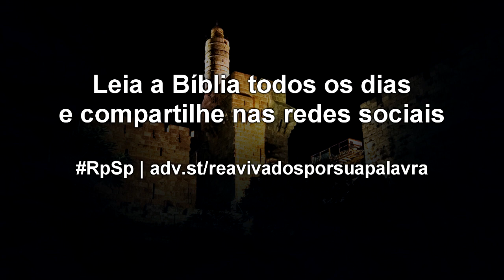Neemias 11 - Reavivados por sua Palavra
Deus está preparando uma cidade para todos nós, a Nova Jerusalém. O relógio profético anuncia que se aproxima o tempo em que tudo estará pronto. Pela graça de Deus eu quero morar na pátria celestial. E você?